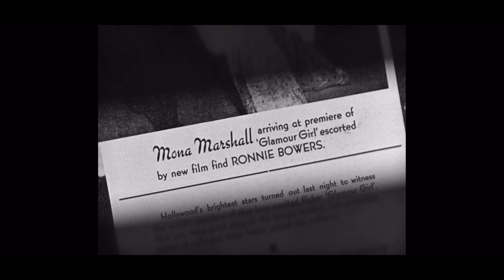Rosemary Lane and Lola Lane | Two Sisters in the Same Movie | Hollywood Hotel 1937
Hollywood Hotel 1937
After losing a coveted role in an upcoming film to another actress, screen queen Mona Marshall (Lola Lane) protests by refusing to appear at her current movie's premiere. Her agent discovers struggling actress Virginia Stanton (Rosemary Lane) -- an exact match for Mona -- and sends her to the premiere instead, with young musician Ronnie Bowers (Dick Powell). After various mishaps, including a case of mistaken identity, Ronnie and Virginia struggle to find success in Hollywood.